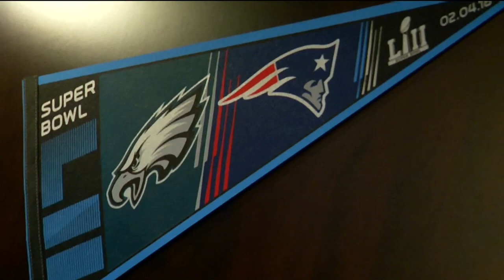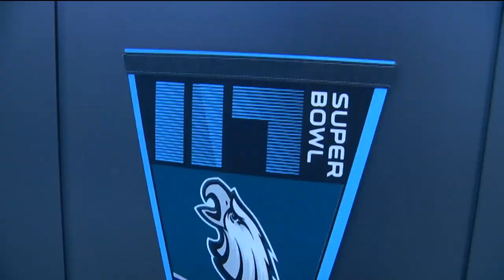Making the Super Bowl "Cut" in Tucson fan fature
News 4 Tucson's Paul Cicala takes a creative look at the Super Bowl parties that go beyond sports bars and local establishments.  He featured a unique hair studio at the Tucson Mall with a sports-bar flair: The Gentlemen's Chamber Barber Shop had a Super Bowl party to remember.